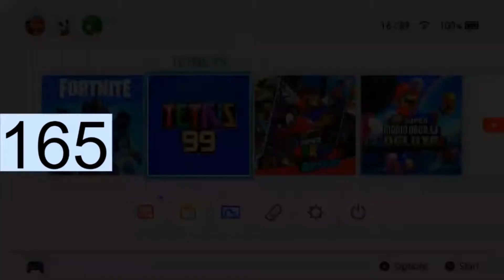The History Of Hell Tech So Far... || 1K Sub Montage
Some Of The Big Moments On The Channel From The Past 2 Years To Celebrate 1K Subs!
Thank You Guys So Much For All The Suport On The Channel!